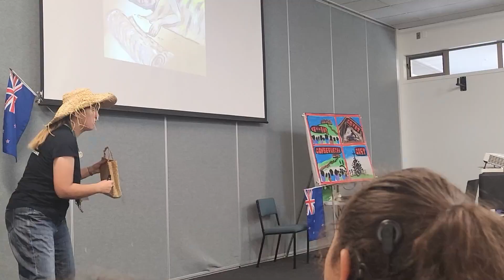2023 Riverbend Kids Camp Highlight #1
Over the april School Holidays, we ran another Kids' Camp - we can't wait for the next one!